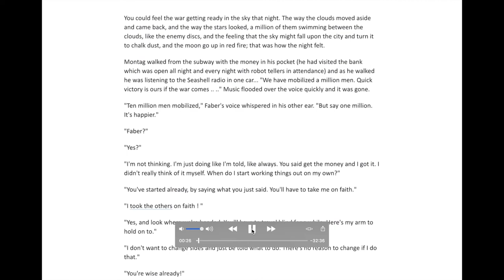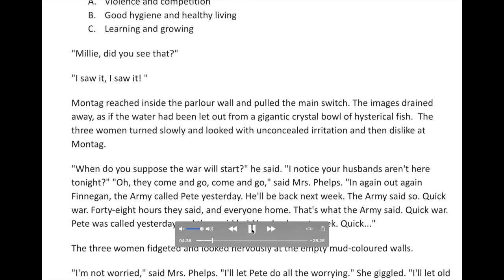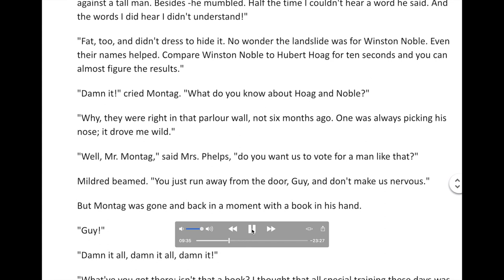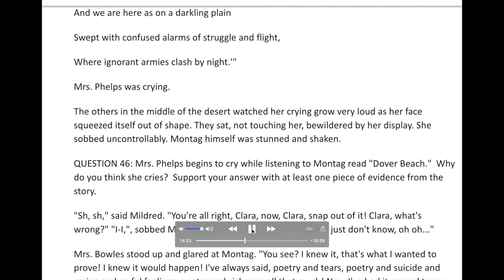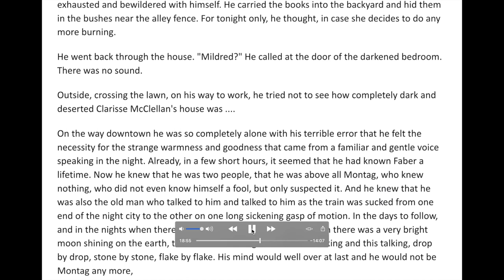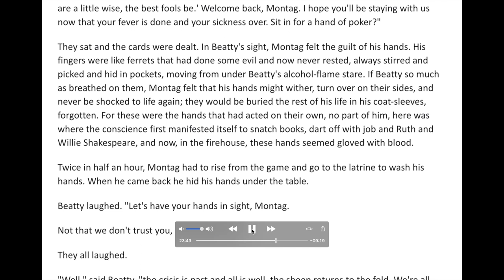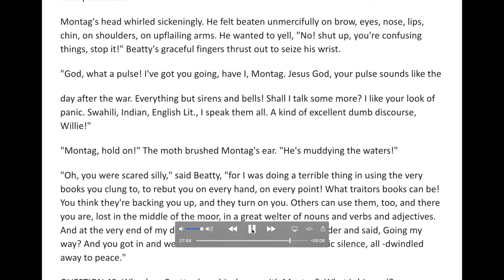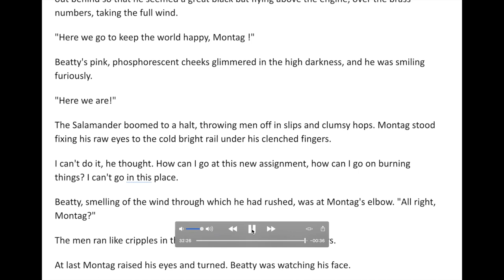Fahrenheit 451 (Week 5) Audio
Second section of Part II